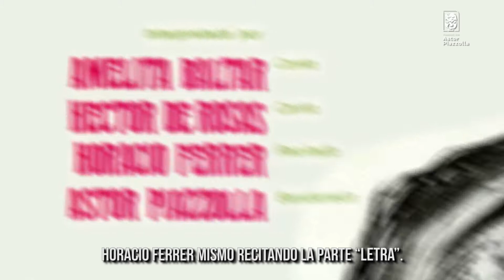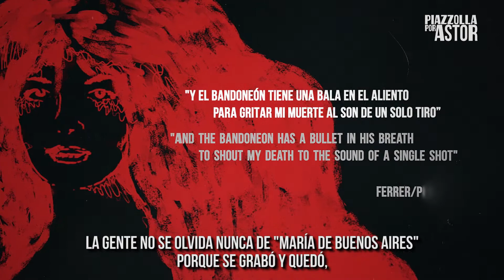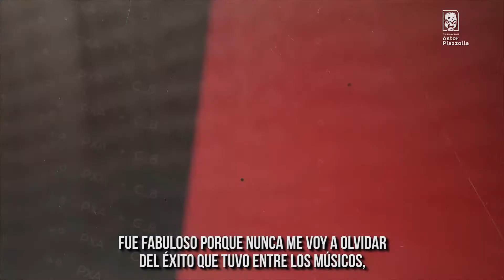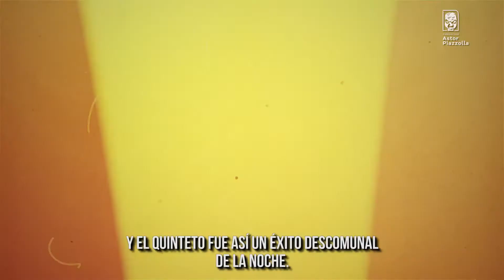PIAZZOLLA POR ASTOR | Capítulo _8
Relatos inéditos, en primera persona, del gran músico argentino Astor Piazzolla, que narran momentos trascendentes y visiones singulares de su vida. Estos relatos surgen de los diálogos íntimos entre Astor y su hija Diana, ocurridos entre 1983 y 1986, tanto en la Ciudad de México como en Buenos Aires.

Dirección y realización audiovisual: Rodrigo Chan Cécere.
Idea, selección de fragmentos de audio y Vicepresidente Fundación Astor Piazzolla: Daniel Villaflor Piazzolla.
Presidente Fundación Astor Piazzolla: Laura Escalada Piazzolla.
Colaboradores: Marcelo Gobello y José Boesmi.
Transcripciones en español: Diana Chan.
Subtitulado: Sofía Pico Ibarra.

Producen: Fundación Astor Piazzolla, Fondo metropolitano de la Cultura, las Artes y las Ciencias, MILWATTS audiovisual.

Contenido exclusivo, creado en el marco de la celebración del cien aniversario del nacimiento de Astor Piazzolla.

00:00 Capítulo_8 Bloque 1
00:42 Introducción
01:10 Capítulo_8 Bloque 2
04:31 Créditos